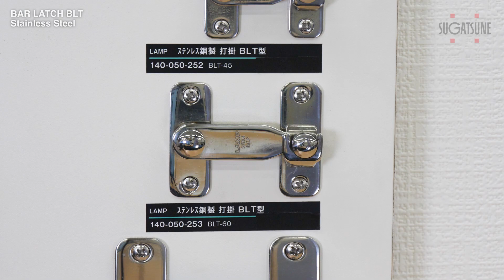[QUICK DEMO] BAR LATCH BLT - Sugatsune Global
Ideal for harsh and high corrosion environments.
Mirror finish.
Thick material used to increase durability.
Has thumb screw on bar to prevent accidental release.

simp-blt___-f-1-1-e